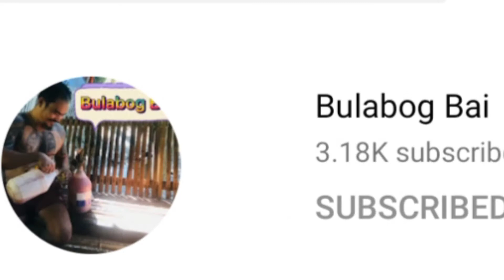bakbakan sa suran game 2.bardie,sir Jemer,Tpoy vs sparks,Wendell,mury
atangi Ang game 3 Ani nga duwa...